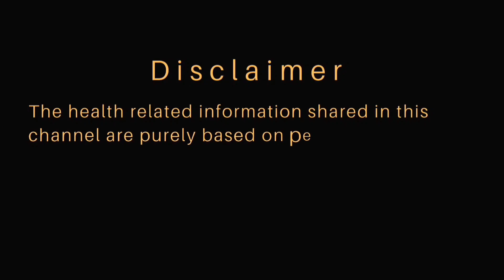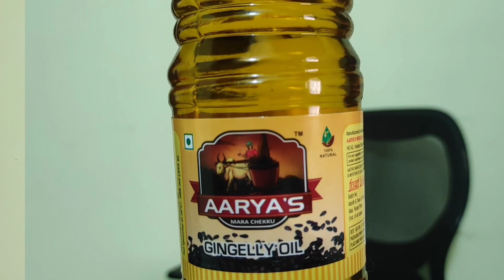Oil pulling - how to do it and health benefits | எண்ணெய் கொப்பளித்தலும் ஆரோக்கியமும்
A dream that was not dreamt yet!

Hello Everyone!

This channel is fundamentally created to spread awareness about health, fitness and give everyone the knowledge about human body, what one needs to do in order to live a healthy and happy life.

This channel will also feature topics out of health and fitness that one would feel interesting and good to know.

My wife Latha partners with me in doing food recipes with tag 'Food Lovers'. Watch out for exciting recipes.

Kannan Narayanan
Kaanaa Kanaa

Food videos by
Latha Kannan